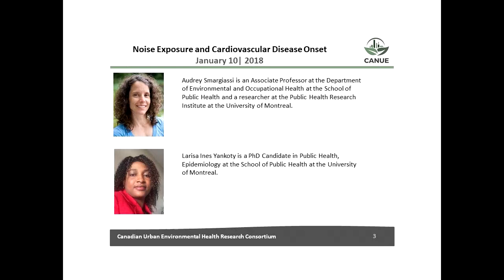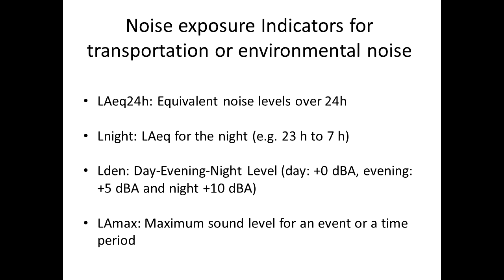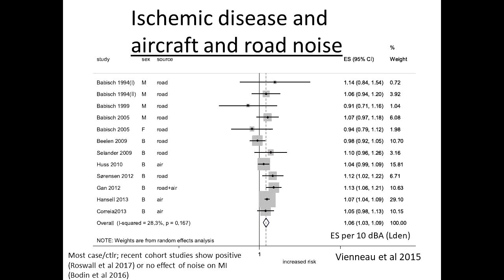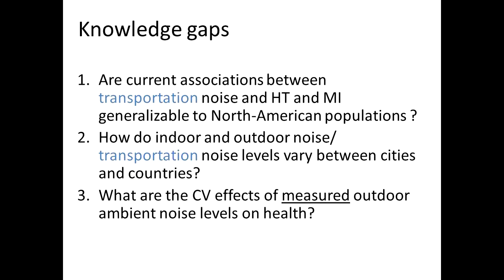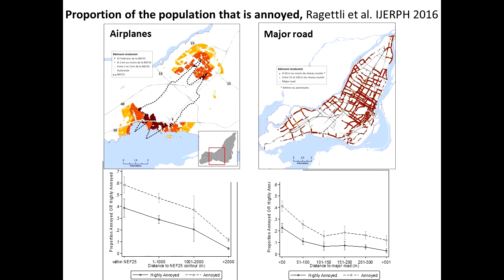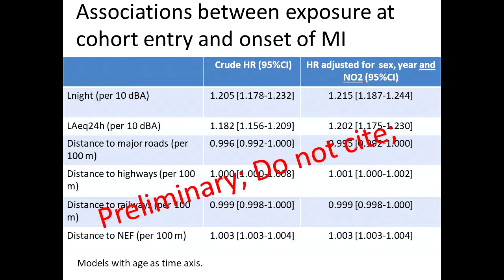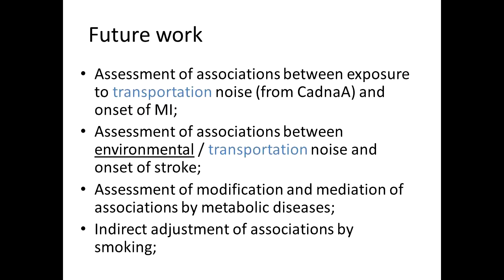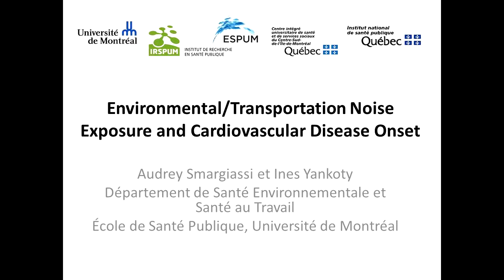Transporation Noise and Cardiovascular Disease Onset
Environmental noise has been linked to a number of health effects including annoyance, sleep disturbance and cardiovascular diseases (CVD). In this seminar, we will present the current evidence on the association between environmental noise and onset of CVD. We will also present preliminary assessments of associations between noise and CVD in Quebec. These assessments are based on population cohorts created with linked medico-administrative health data and recent noise models. We will also present gaps that remain on the relationship between environmental noise and the onset of CVD.